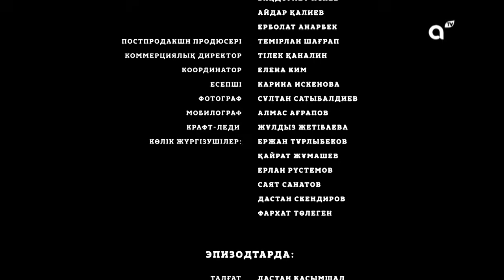Егіншілерге арналған субсидия | Ақбесік | 8-серия